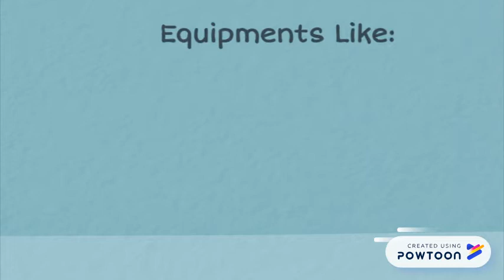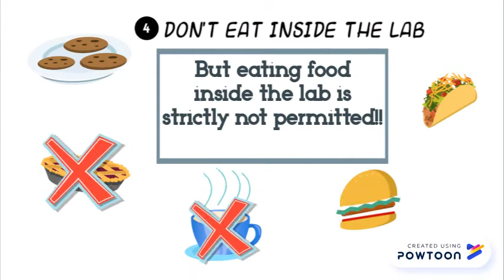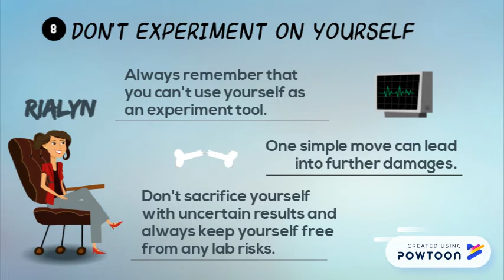8 Basic Lab Rules